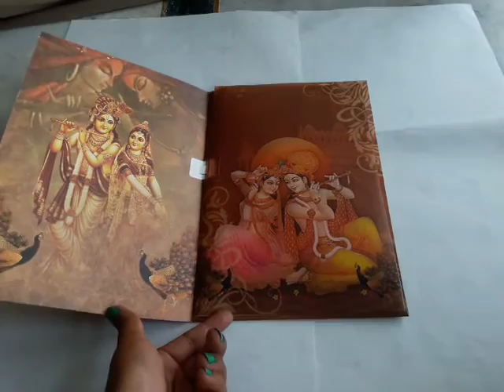Singing marriage invitation card with Bollywood Mehandi songs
On opening  Designer , book type exclusive Indian wedding ,marriage invitation .musical audio voice  card, beautiful Bollywood mehandi song starts flowing.
Used in latest Royal box type Indian wedding cards.
Also availabe for Religious spritual Ganesh Mantras card  , Hindu wedding card, Sikh wedding , Muslim wedding, Namokar Jain

Also available new year , valentine day , birthday musical , audio , voice , recordable , re recordable module. Also for corporate invitations.